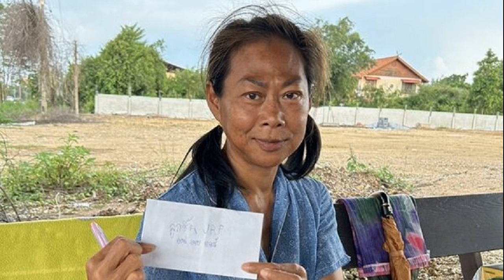เปิดชีวิต มนัสนันท์ หญิงเร่ร่อน พูดได้หลายภาษา เผย ประวัติไม่ธรรมดา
24 ก.ย. 2567
14:24 น.
เปิดชีวิต มนัสนันท์ หญิงเร่ร่อน ทึ่งสกิลพูดได้หลายภาษา ประวัติไม่ธรรมดา จบจากต่างประเทศ ติดต่อญาติได้แล้ว เผย สาเหตุทำไมกลับมาไทย ก่อนกลายเป็นคนไร้บ้าน

เมื่อเวลา 12.00 น. วันที่ 24 ก.ย.2567 นายอภิสิทธิ์ คงสิน เปิดใจกับ ‘ข่าวสดออนไลน์‘ กรณีโพสต์คลิปวิดีโอ ‘คุณนัท มนัสนันท์’ ผู้หญิงไร้บ้านที่สามารถพูดได้หลายภาษา จนเป็นไวรัลในติ๊กต็อก ซึ่งชาวเน็ตที่พบเห็นต่างตั้งคำถามถึงที่มาของคุณมนัสนันท์เป็นมาอย่างไร

นายอภิสิทธิ์ กล่าวว่า ตนเป็นผู้ประกอบการเปิดโรงงานลูกชิ้นและชานม ซึ่งก็มักจะนำสินค้าของตนไปแจกให้กับชาวบ้านทั่วไปอยู่แล้ว ระหว่างที่ตนนำลูกชิ้นกับชานมไปแจกคนงานก่อสร้างแถวนั้น ตนได้เจอกับคุณมนัสนันท์เป็นครั้งแรก ซึ่งอาศัยอยู่ในศาลาที่ตั้งอยู่ใน ต.พระนอน อ.เมือง จ.นครสวรรค์ ซึ่งก็ไม่ไกลจากบ้านของตนมากนัก
เปิดชีวิต มนัสนันท์ หญิงเร่ร่อน ทึ่งสกิลพูดได้หลายภาษา ประวัติไม่ธรรม จบจากต่างประเทศ ติดต่อญาติได้แล้ว เผย สาเหตุทำไมกลับมาไทย ก่อนกลายเป็นคนไร้บ้าน

ตนจึงนำลูกชิ้นกับชานมไปให้ ซึ่งคุณมนัสนันท์ก็ขอบคุณและพูดคุยด้วย เธอเป็นคนมีอัธยาศัยดี ตนจึงมักจะนำอาหารและเงินไปให้ ทำอยู่ 2-3 ครั้ง ก่อนที่จะคุยกันอย่างถูกคอ ตนสังเกตเห็นว่าคุณมนัสนันท์สามารถอ่านชื่อยี่ห้อชานมที่เป็นภาษาอังกฤษของตนได้อย่างคล่องแคล่ว

อีกทั้งยังมีวิธีการพูดและทัศนคติที่ดูเป็นคนมีการศึกษา ไม่ใช่คนเร่ร่อนทั่วไป จึงขอถ่ายวิดีโอทำคอนเทนต์ลงโซเชียล และได้พบว่าคุณมนัสนันท์สามารถสื่อสารได้หลายภาษา เป็นนักเรียนนอก เคยทำงานในต่างประเทศ ซึ่งเธอสามารถพูดได้ทั้งภาษาอังกฤษและภาษาฟินนิช (ฟินแลนด์) จึงอัดวิดีโอมาลงจนเกิดเป็นกระแสไวรัลในเวลาต่อมา

อ่านข่าว : ทึ่งสกิลภาษาอังกฤษ หญิงเร่ร่อน ภาษาฟินแลนด์ก็ได้ อึ้งทัศนคติ หลังถามทำไมมาอยู่ที่นี่
หลังจากที่คลิปวิดีโอของคุณมนัสนันท์ได้รับความสนใจอย่างมากในโซเชียล เรื่องนี้ก็ดังไปถึงหูของทางญาติของคุณมนัสนันท์ ญาติจึงติดต่อมาที่ตน และได้ทราบว่าครอบครัวของคุณมนัสนันท์ ปัจจุบันอาศัยอยู่ต่างประเทศ
ซึ่งทางญาติยืนยันว่าคุณมนัสนันท์ เคยเรียนและอาศัยอยู่ที่ต่างประเทศจริง เป็นคนที่เรียนเก่งด้วย ก่อนที่จะย้ายกลับมาประเทศไทย ด้วยปัญหาทางสุขภาพ ญาติเล่าว่าเธอป่วยเป็นโรคซึมเศร้า ก่อนที่จะหนีหายออกไปจากบ้านในกรุงเทพฯ ได้ 3-4 เดือนแล้ว
ตนได้ให้คุณมนัสนันท์ติดต่อกับทางญาติแล้ว แต่คุณมนัสนันท์มีท่าทีไม่อยากกลับไป โดยตนและญาติของคุณมนัสนันท์ก็เป็นห่วงอยากให้กลับไปกินยารักษาตัวจากอาการซึมเศร้าให้กลับมาหายดี

ล่าสุดตนก็จ่ายเงินจ้างให้คุณมนัสนันท์มาเป็นพรีเซนเตอร์ให้แบรนด์ร้านตัวเอง โดยหวังที่จะให้เธอมีเงินใช้ และวางแผนว่าในอนาคตก็อยากให้เธอไปหาห้องเช่าดี ๆ อยู่ ไม่อยากให้อาศัยอยู่ข้างนอก
ทั้งนี้ ตนเป็นห่วงในเรื่องที่อยู่อาศัยของคุณมนัสนันท์ อยากให้ญาติมารับกลับไปรักษาตัว ซึ่งเธอก็ยืนยันว่าเธอมีความสุขดี ไม่ได้อยากย้ายไปไหน ตนจึงฝากให้ทุกคนที่ผ่านไปผ่านมา แล้วพบเจอคุณมนัสนันท์ว่า ไม่อยากให้ใครเข้าไปรบกวนเธอในช่วงกลางคืน เพราะเธอไม่ชอบให้ใครเข้าไปรบกวน

ซึ่งเธอคุ้นเคยกับตนอยู่แล้ว จึงสามารถเข้าไปหาได้ เลยขอความร่วมมือทุกคน ไม่ให้ใครเข้าไปรบกวน เพราะอาจทำให้เธอเครียดหรือไม่สบายใจได้ เบื้องต้นก็จะประสานกับทางญาติหาวิธีดูแลคุณมนัสนันท์กันต่อไป